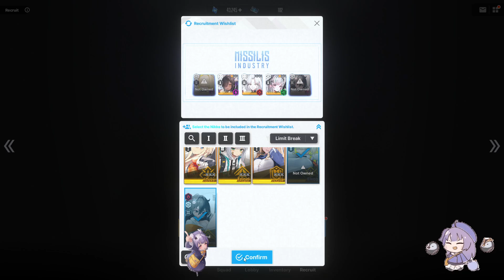Day 224 - Goddess of Victory Nikke: Tetra Unit Limited Pick Up Recruitment Sakura: Bloom in Summer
● Hello, I am Nico, simple content creator. It was a pleasure to meet you ^-^
Late Repost but it would be great if you can have her through re run banner.
Sakura is a Tetra unit who is in consistent damage power up and attack damage. She is good when dealing with solo boss especially against wind weakness enemy.

Skill 1: When the battle start it will automatically active. This skil will active when she or allies destroy part of the enemy. When the skill is active it provide sustained damage for 30 sec and increase the duration of Dancing Flower and Sakura Petals.

Skill 2: Dancing Flower buff will increase the attack damage for 15 sec, as for Sakura Petals buff will deal final attack as sustained damage every second for 15 sec.

Burst: Deal damage based on final attack when she attack 10 times in row on random enemies. It will deal attack power based on sustained damage every second for 10 sec and can be stacked up to 10 times.
● Thank you for visiting the content and it was an honor if it can help others in any ways.